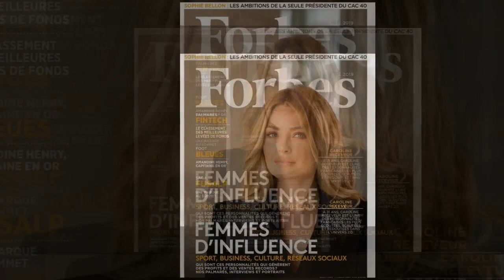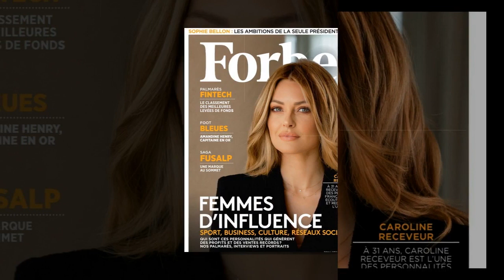Caroline Receveur : pourquoi décide-t-elle de se séparer de toutes ses entreprises ?